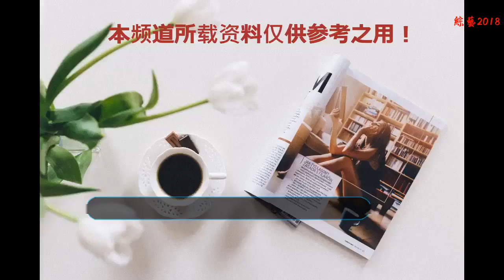夏洛特小公主衣品遺傳凱特？貝克漢姆女兒小七甘拜下風，真可愛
夏洛特小公主可以說是英國王室里年紀最小，又最可愛的公主了。威廉王子和凱特王妃也是十分喜愛這個女兒。平時的夏洛特小公主就是一副天真爛漫的樣子，從小就喜歡打扮自己，出現在公眾視野中也是格外惹人注目。
    也許是得到了凱特王妃的言傳身教，夏洛特小公主平時也很喜歡穿連衣裙。大家都知道凱特平時的著裝打扮，經常是干練簡單的日常禮服，搭配不同的發型或者帽子、手包等配飾。無論是日常出行還是活動訪問，都十分得體。有這樣一位會穿又愛穿的母親，夏洛特小公主很幸運，她的衣品肯定也錯不了！
    夏洛特小公主經常穿的就是一件藍色連衣裙和另一件白色連衣裙。威廉王子曾經說，想要培養孩子們節儉持家的品質，所以從小并沒給有給他們灌輸地位和身份的差異，并且衣服都是循環利用的。但是不得不說，這兩件小裙子成為了夏洛特小公主的象征。藍色的連衣裙更是穿到了路易小王子的洗禮儀式上，把小公主襯托得十分可愛。
    另一條白色連衣裙，除了在日常有穿過之外，在哈里王子和梅根王妃的婚禮上，夏洛特也把它穿在身上，參加叔叔和嬸嬸的結婚儀式。這條裙子簡潔大方，沒有過多的點綴和裝飾，白色的布料很適合參加浪漫的婚禮。同時，小公主還頭戴花環，腳上也穿了同色系白色的鞋子。讓人看起來晴朗舒服，也十分符合當天夢幻的氣氛啊。喬治小王子去給叔叔嬸嬸當了花童，看來夏洛特小公主也不示弱，成為了當天的小天使。
    說到明星們的孩子，和王室一家走的很近的貝克漢姆一家，也是有幾個愛臭美的萌娃。除了三個已經長大并且顏值爆表的哥哥，小七也是受盡了關注。不過似乎小七并沒有怎么遺傳媽媽維多利亞的時尚基因，最近還長胖了不少。同樣是一件類似的白色連衣裙，小七穿在身上也很合適，還搭配了一雙白色的涼鞋，但是看起來確實有點普通啊。夏洛特小公主衣品遺傳凱特？貝克漢姆女兒小七甘拜下風，真可愛。